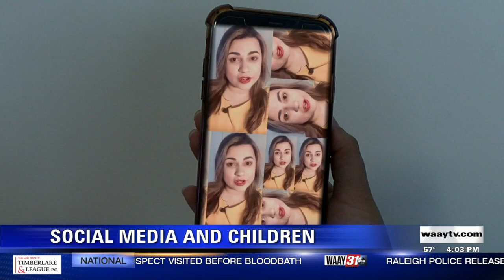How young is too young to be on social media?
JaTavia Bradley, a mental health counselor with Luminous Counseling, has seen the impact social media apps can have on some of her younger clients.